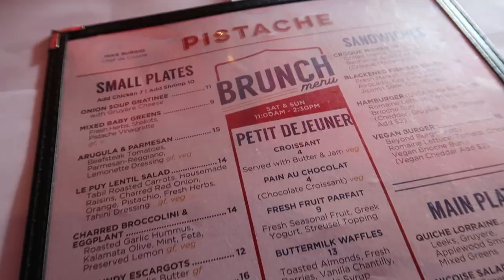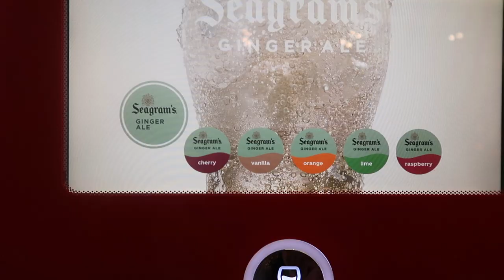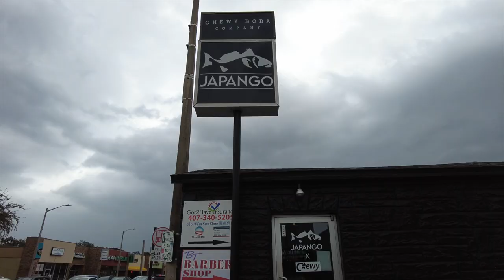WEEKLY VLOG - FULL TIME INFLUENCER, SHOOTING CONTENT, GIRLS NIGHT, ERYKAH BADU CONCERT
I'm Taking you guys on another weekly vlog. It's been a busy week, but I had so much fun hanging out with my friends.

✨TIMESTAMP✨✨
00:00  Intro
00:15   Sunday - Brunch
02:52  Tuesday - Admin work
06:17   Movie Night
07:58  Saturday - Shoot day
13:29   Road trip & concert

✨✨HAIR // OUTFIT // OTHER DETAILS✨✨

I'm a lifestyle Influencer/Blogger. I Share content surrounding fashion, beauty, travel, and Weekly Vlogs.

✨✨ EQUIPMENTS✨✨
Vlog Camera: Canon G7x
Current Camera - Canon R6 + Sigma 35mm 1.4 lens
Old Camera: Canon Rebel t3i - (Similar)
Old Vlogging Camera (Sony) Sony a5100

✨✨FAQ✨✨
Age: 24
Where I live: South Florida
Occupation: Full-time creator